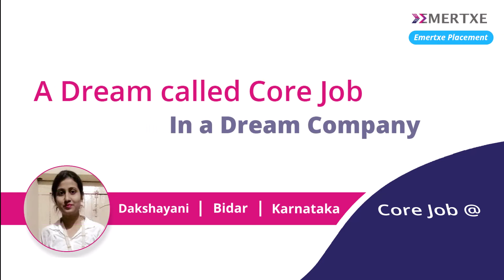Advanced Embedded Systems Course with Placements | Student Review | Dakshayani Placed at Microchip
Dakshayani, a student of ours, explains in this video how taking Emertxe's Advanced Embedded Systems Course with Placement Support enabled her to land the dream job at Microchip.

2019 saw Dhakshyani graduate from Kalaburagi's Appa Institute of Engineering & Technology. She majored in communication and electronics. For three months, she was an intern at the IISC-TCS Innovation Lab. One of Dhakshyani's relatives told her about Emertxe. She made the decision to enrol at Emertxe for an Embedded system course in order to advance her career.

The Embedded Systems course is intended to lead students from a beginner's level to an advanced one. Mentor help is essential to advancing our students' skills throughout the course. Every subject includes assignments and projects that aids in the development of practical skills needed by industry. We give our students assignments on a weekly and module-by-module basis, which is a terrific way to assess their understanding and is highly beneficial for preparing for interviews.

When Dhakshyani applied, Microchip Technology hired her. She says that the tireless efforts of the placement team in offering several high-quality possibilities, mentors' support, and training sessions made this possible.

Dhakshyani would unquestionably recommend Emertxe to anyone who wishes to learn useful industry-specific information with excellent employment prospects.